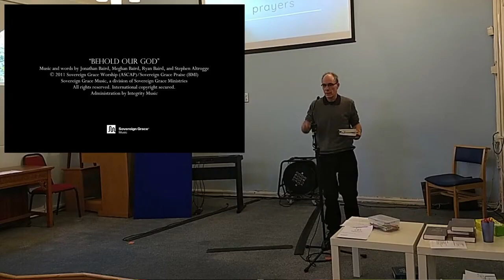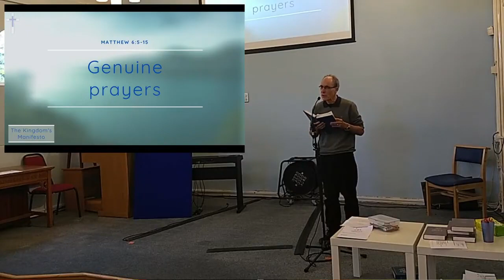01/11/20 | Genuine prayers (Matthew 6:5-15)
The Kingdom's Manifesto (Matthew 5-7) #9